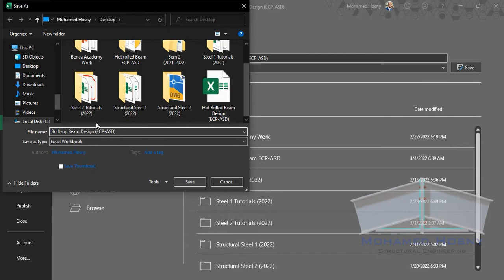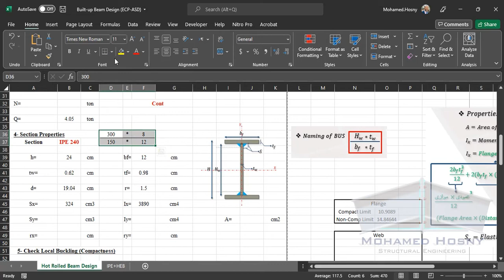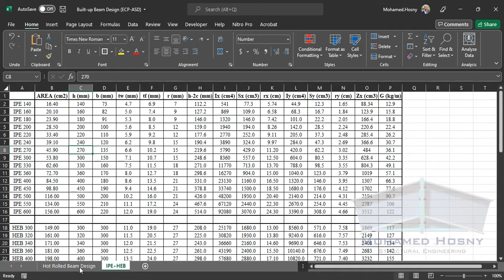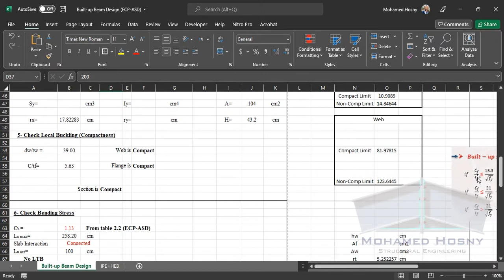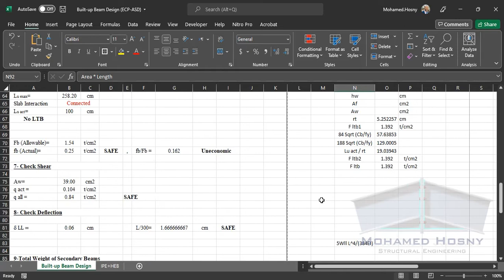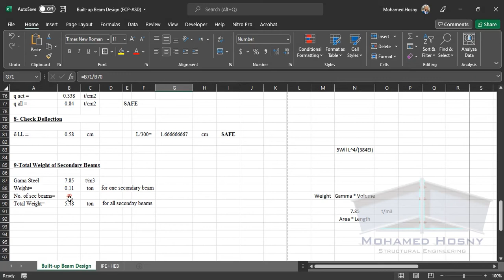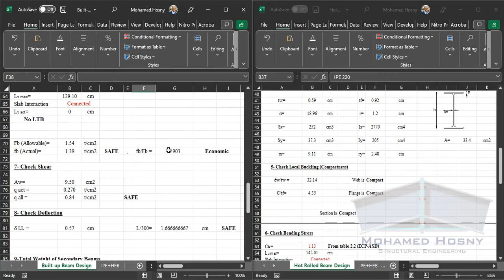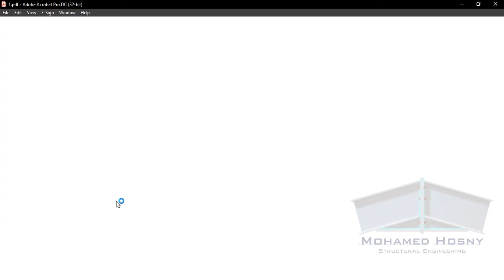Built-up Beam Design using Excel (ECP-ASD)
01- BUS properties: (00:00)
02- Difference in Section Class: (07:31)
03- Total Weight of BUS beams: (08:52)
04- Get Economic Section: (10:47)
05- Comparison bt. BUS and Hot-rolled (12:14)
06- Printing of Design Sheet (15:03)